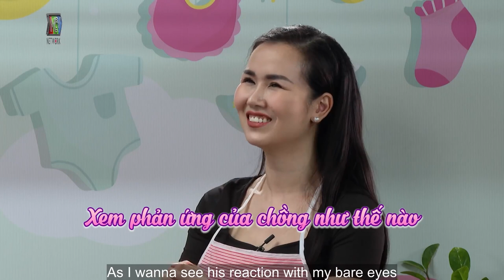Chết Cười Với Hành Trình CÓ CON Với Chồng Ấn Của Võ Hạ Trâm, Mẹ Chồng KHÓC TRÔI ẤN ĐỘ Khi Biết Tin